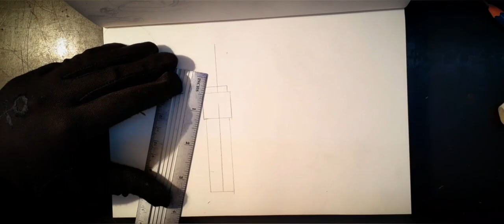Big Ben Sketch🖋| Drawing for Beginners | Satisfying Creative Art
💥About:-
   Hello dosto aaj ki is video mai hum apku batayenge ki Painting Horse , How to Draw a Horse , Horse  kaise banaye paint kaise kare

💥My Full Sketch videos channel:-

💥My pets Channel:-